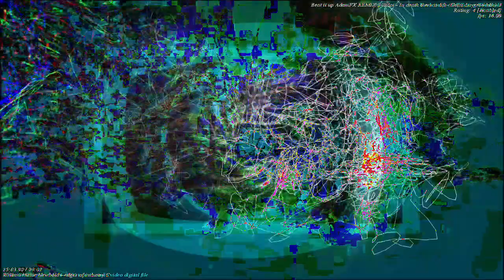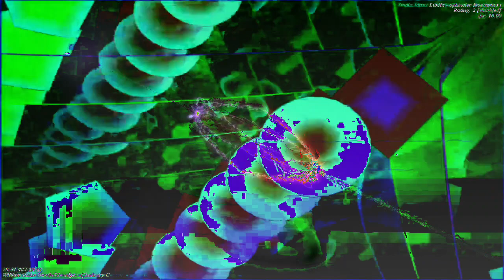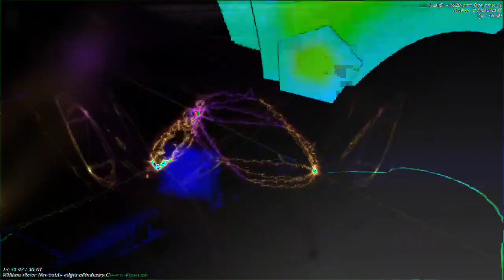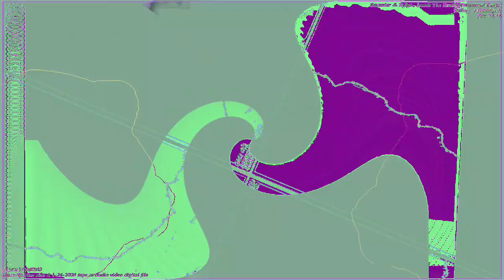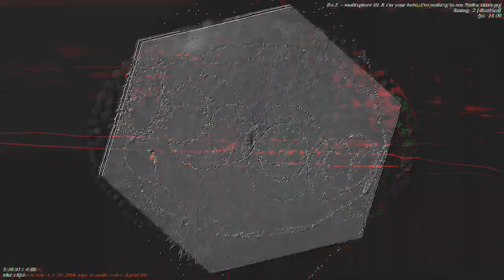[EPILEPSY WARNING] Movie 23 01 05 19h08m36s